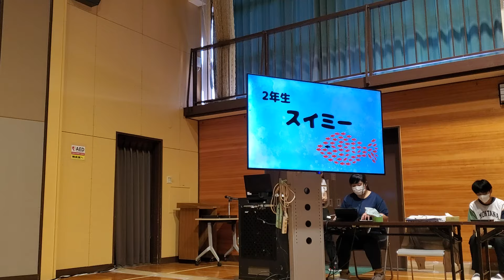(小学2年生)スイミーお遊戯会